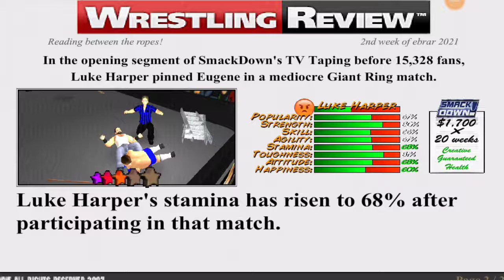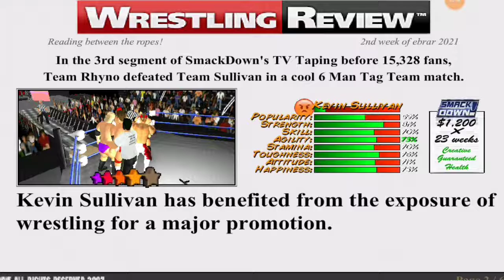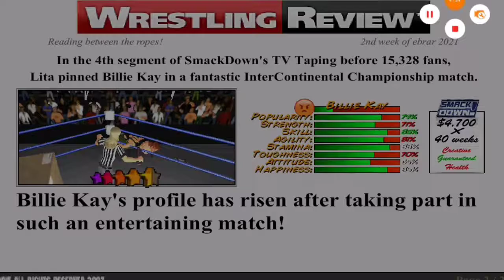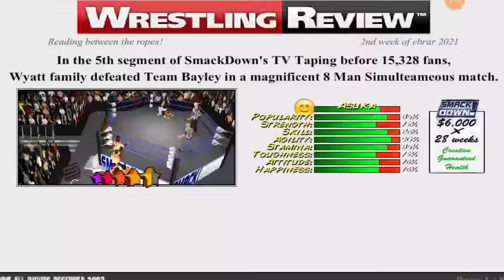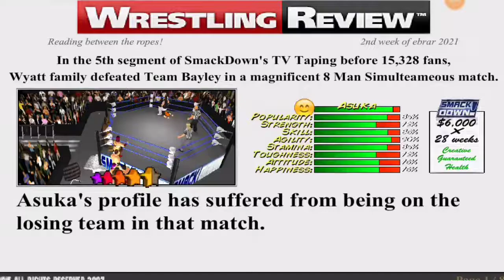Wrestling Revolution 3D/WWE Saturday Night Wrestling Full Broadcast (February 6th, 2021)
Another action-packed hour of wrestling packed into this broadcast of WWE Saturday Night which includes a championship match for the WWE World Heavyweight Championship in which Brock Lesnar defends the title against your girl, Miss Jennifer Banks!

And a Special Battle Of The Sexes match is also seen!